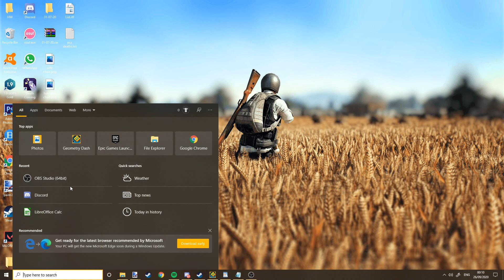[EXTREME CHALLENGE] Shitty PCX is Dead 100%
Shitty PCX: 176
Shitty PCX x2: 7
Shitty PCX is Dead: 1

Attempts on this level: 1557
Total Shitty PCX Attempts: 2623